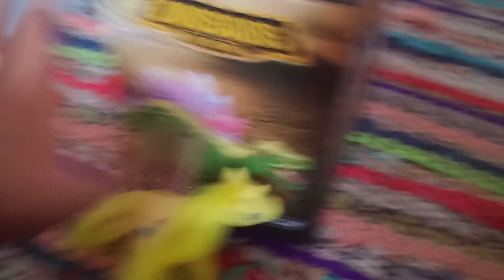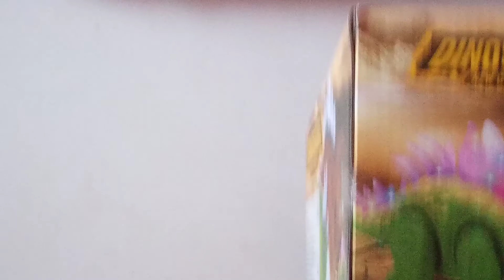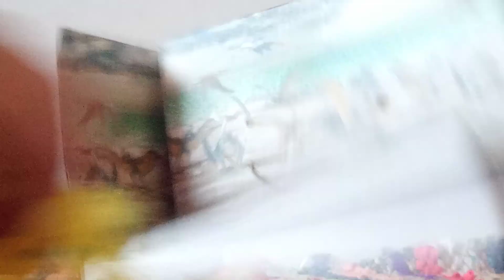Unboxing la Dinosaurs new century 🦖🐕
Eu despachetez un dinozaur